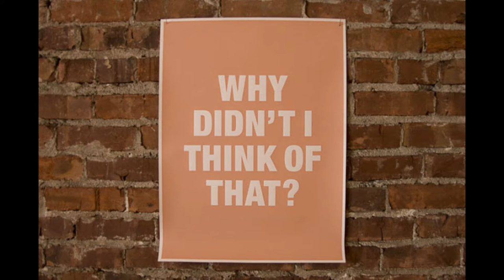Will Lumia's Ever Come Back?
If you thought the Lumia 650, 950 and 640 were the last Lumias guess again! In this video I speak on a few facts that will prove Microsoft isn't done with the Lumia Series!

With Lumia Phones bringing Microsoft s much success, you can bet your money on it that they won't get rid of such a diverse series. These Windows Phone's give the market diversity, color, new features and much more. Windows Phone breathes live into the mobile eco system.

The last Lumias to come out were the Lumia 650, 950 & 950 XL, 640 & 640 XL. With Microsoft focusing on Windows 10 Mobile i'm sure a lot of you have been wondering if there will ever be another Windows Lumia Phone.

Don't mind these words. Just something for YouTube.

BiteSizedTech ThatWindowsDev Norris Rochelle Windows Phone Windows 10 Mobile Snapchat Pokemon Go bite sized tech Bite Sized Tech that windows dev That Windows Dev windows phone microsoft Xbox that windows dev